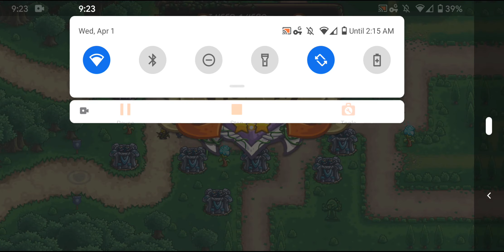Kingdom Rush Origins On Android